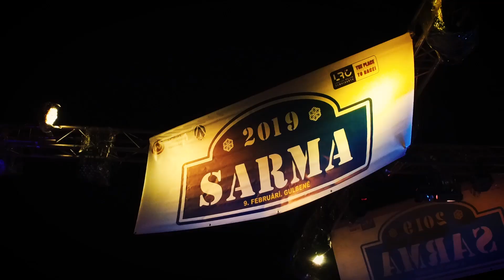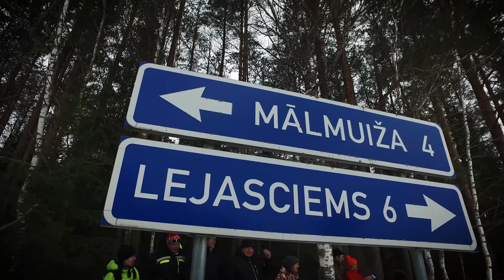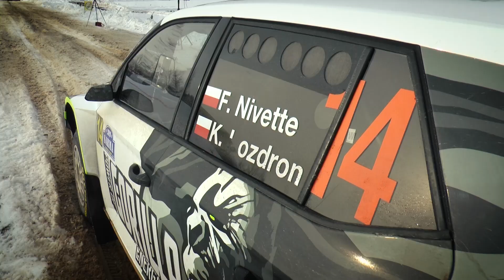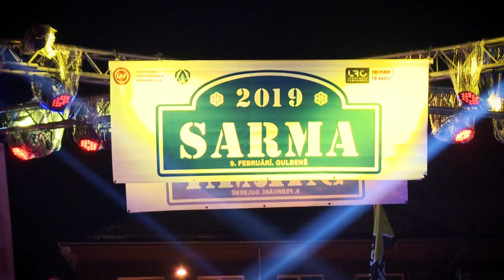RALLY SARMA 2019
ВИДЕОСПОРТ   Ралли Сарма 2019 Латвия